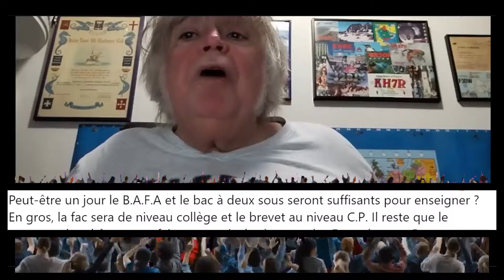Ma batte est prête pour le 9 Juin - Maurice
Pour suivre Maurice au quotidien dans sa revue de presse humaine